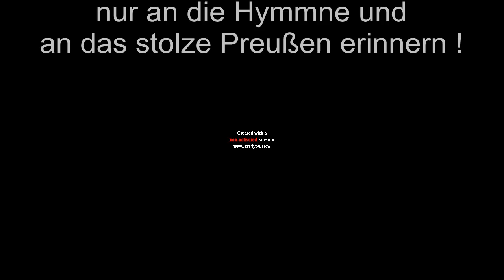Heil dir , im Siegerkranz !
Ein kleines Video mit der Hymnne Heil dir , im Siegerkranz !

Ich bin keiner der sich aus irgendeinem Grund wieder Monarchie oder Millitarismus wünscht ! Ich ehre nur die Preußische Kultur und dessen politische Größe .